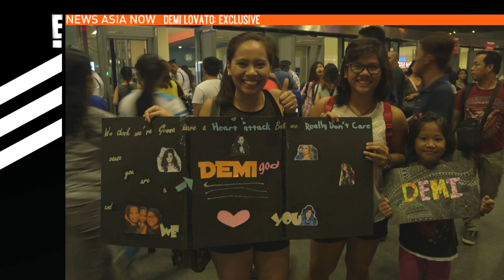Demi Lovato on her Asia tour | E! News Asia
E! News Asia catches up with Demi Lovato during her Asia tour.